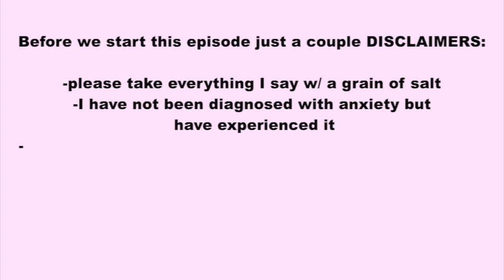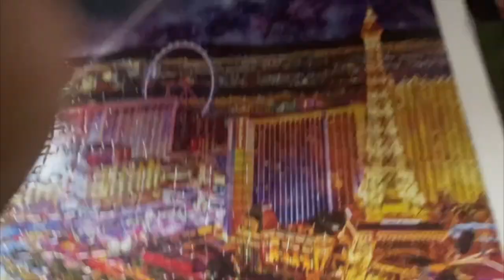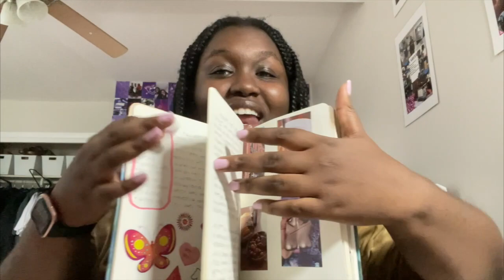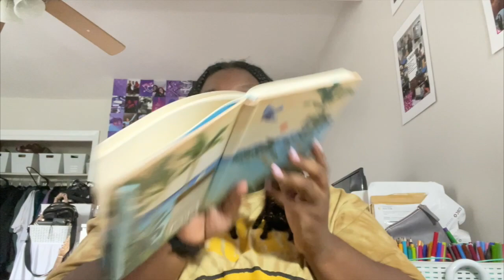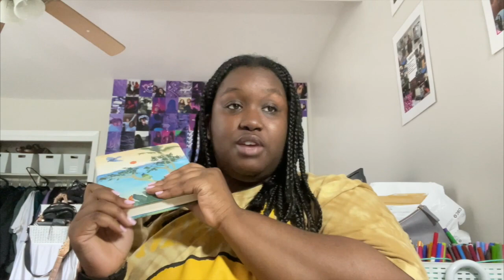What I do on days that i'm anxious or feel down | Suonnah Self Care Sunday S3 ep.1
Hey guys Suonnah Self Care Sunday is back and in in full sign this first episode of season 3 I talk about all the things that have helped feel less anxious. I talk a lot about my anxieties , fears, triggers, coping mechanisms, hobbies and so much more. This episode is a long chatty one so get comfy with some popcorn and enjoy.

0:00- Suonnah Self Care Sunday Season 3 episode 1
0:36- DISCLAIMERS
0:43- INTRO
1:20- what this episode is about
3:24- how my hobbies helped
5:01- 1. Reading
5:36- 2.Puzzles
7:17- benefits of doing puzzles
8:07- more on reading
8:27- the book i'm currently reading
8:59- a TIP
9:15- 3. Building legos
10:11-how my overthinking brain works
11:52- my lego collection so far
13:02- 4. Journaling
14:54- 5. write what you can work on and control
15:52- my triggers
21:20- 6. meditation
25:34- 7. youtube , tv and movies
26:30- 8.Therapy
27:52- 9. talk to someone you trust
29:48- 10. try or do something new / get out of your comfort zone
30:38- OUTRO

To support the Black lives matter movement here's a link to where you can sign petitions , donate and more, I strongly suggest to do so :)

A little bit about me :
Name: Suonnah
Age: 21
Occupation: small influencer
Fav colour: purple
Fav artist : Ariana Grande, Drake , Lizzo, Billie Eillish , Partynextdoor and Bryson Tiller